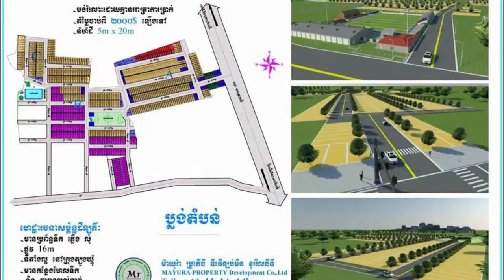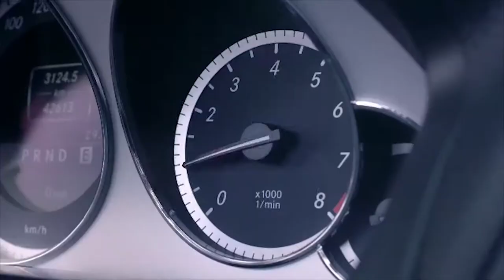ស្រីស្អាតសាច់សខ្ចី ណា សាឌី នឹងចូលរួមជាភ្ញៀវកិត្តិយសក្នុងកម្មវិធី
ស្រីស្អាតសាច់សខ្ចី ណា សាឌី នឹងចូលរួមជាភ្ញៀវកិត្តិយសក្នុងកម្មវិធី «អាថ៌កំបាំងក្រៅឆាករបស់តារា» ដើម្បីស្រាយនូវចម្ងល់របស់ទស្សនិកជន ពាក់ព័ន្ធនឹងរឿងអាស្រូវ កេរ្តិ៍ឈ្មោះ កាលពីកន្លងទៅ នៅថ្ងៃសៅរ៍នេះ!